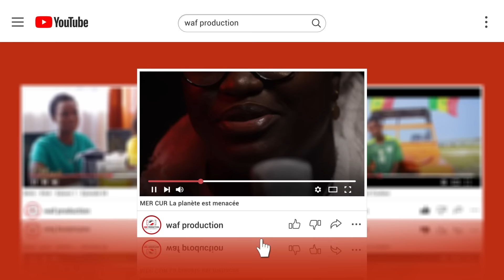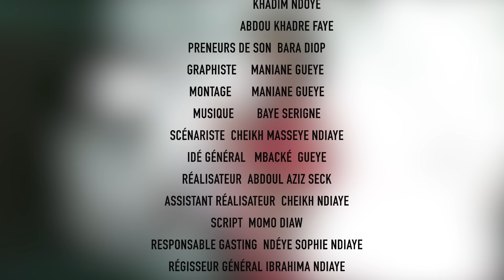Série Kiné Saison 1 Episode 25